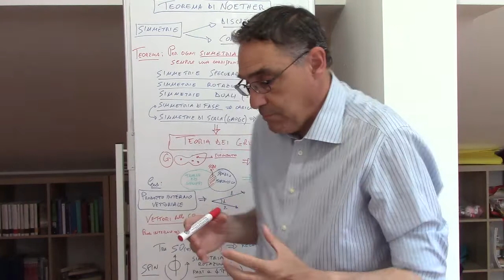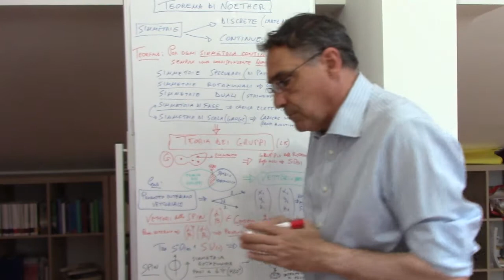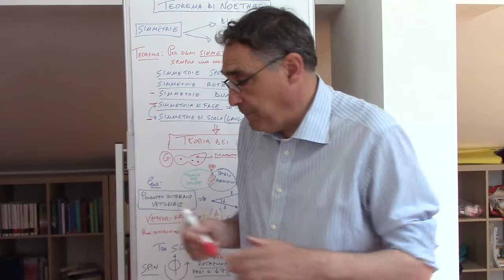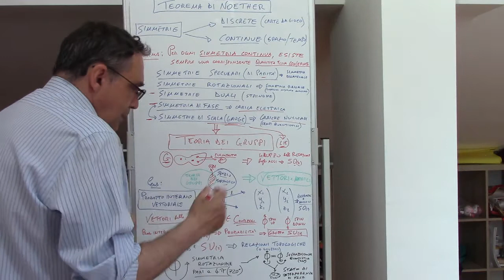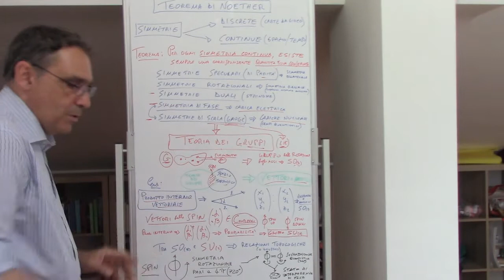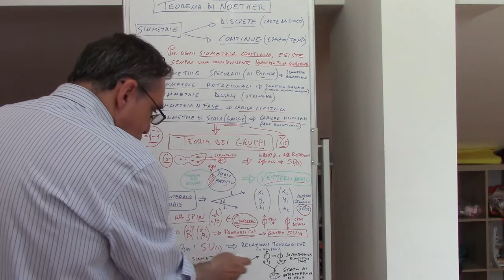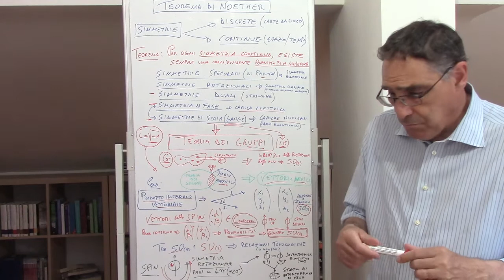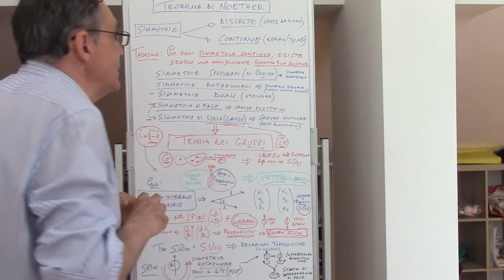Teorema di Noether e simmetrie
Teorema di Noether e l'applicazione alle simmetrie del mondo fisico.